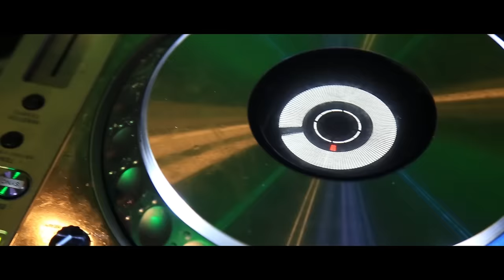922 serie web | Capítulo 3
Party sense
Una fiesta de electrónica es el lugar donde Andrea y Juan Carlos se conocen la noche anterior de llegar al motel, antes de eso Valeria casi se convierte en víctima de la droga 922.